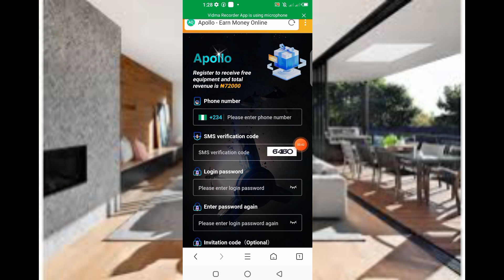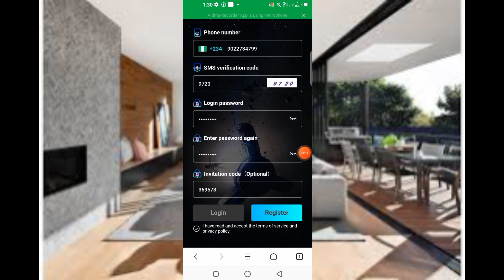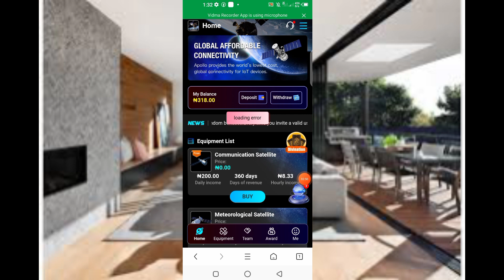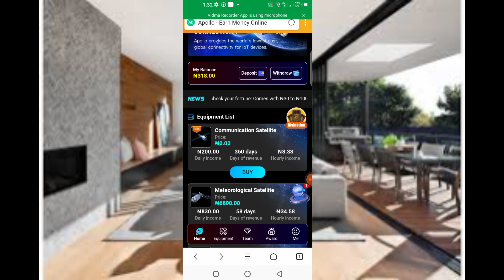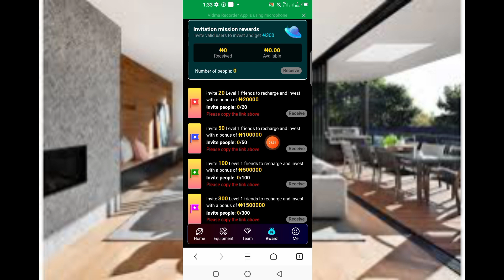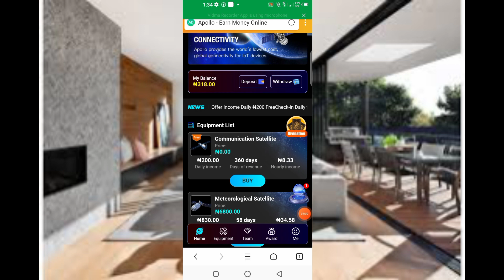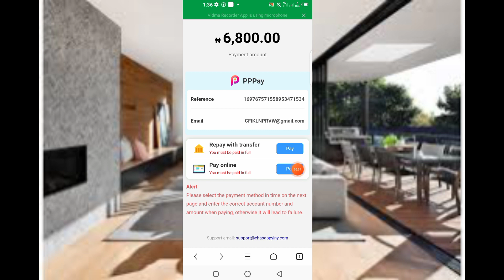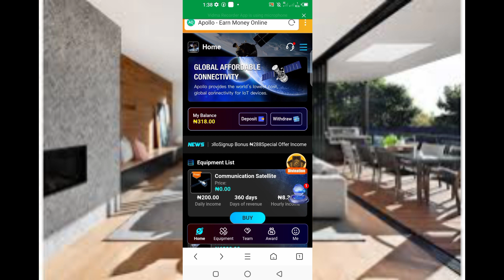YADDA ZAKA SAMU N2000 FREE OR INVEST Kullum A Wannan Website Confirm ✅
Link Na Register
Telegram Channel For More update